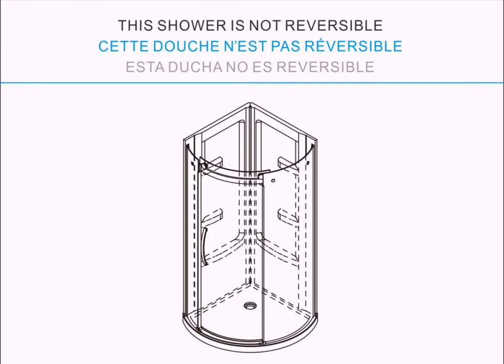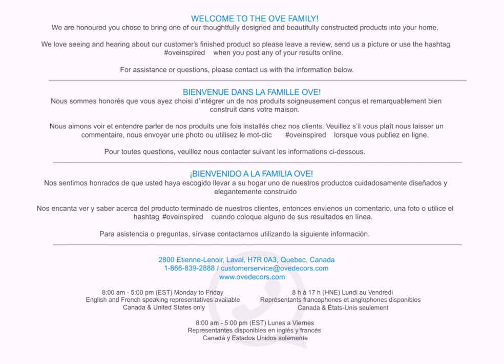OVE Caicos Corner Shower installation